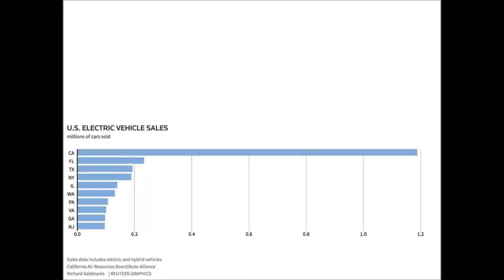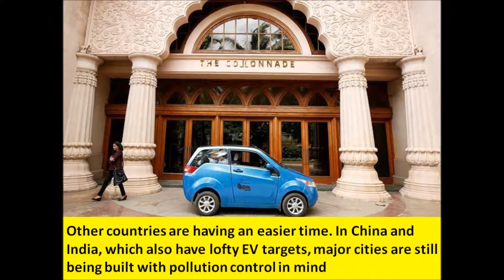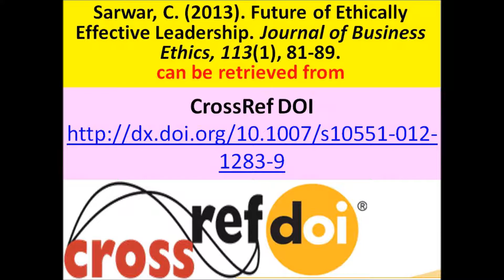USA California climate problem: Pollution from tailpipes increased despite billions spent to curb it